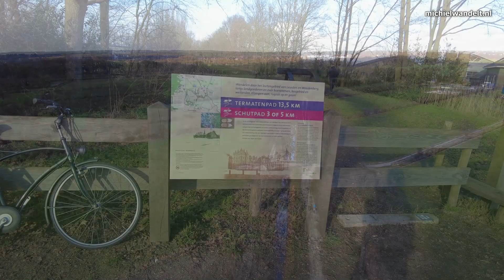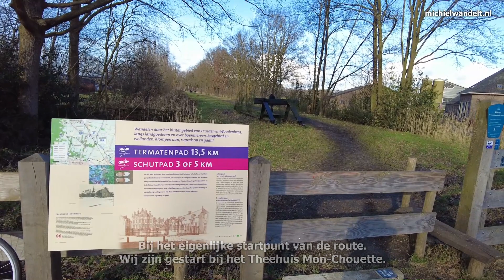Termatenpad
Wandelen over het klompenpad tussen Leusden-Zuid en Woudenberg